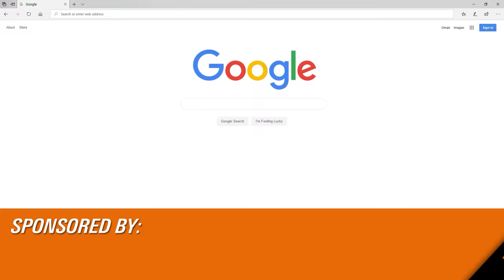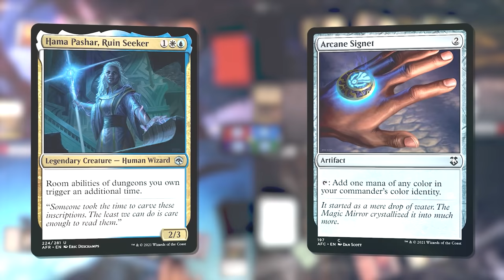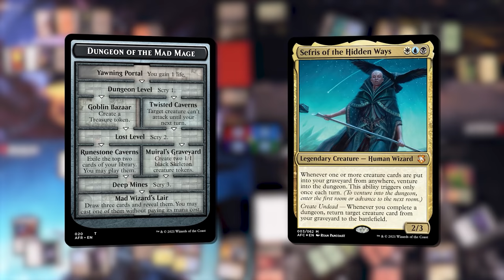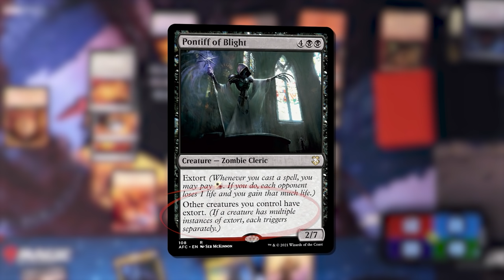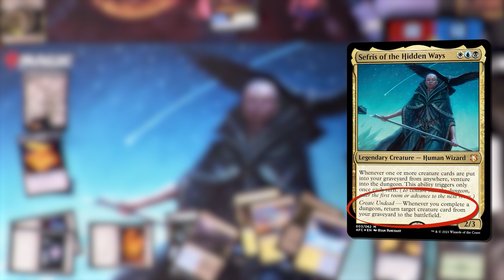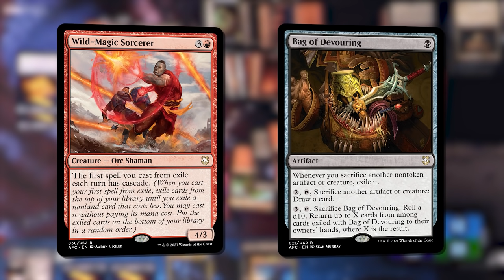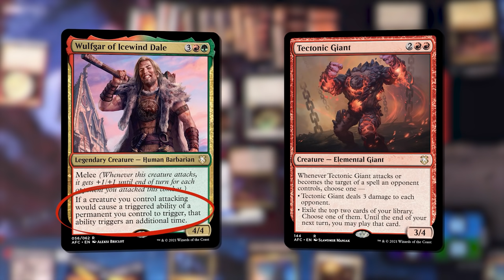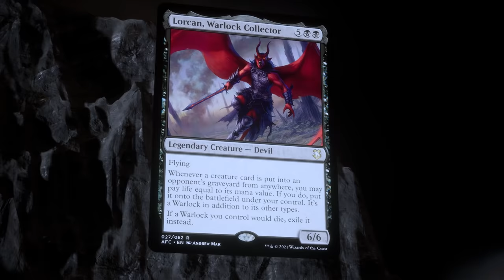D&D Commander Fight w/ Joe Manganiello! | Game Knights 47 | Magic The Gathering Gameplay AFC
Show Notes:

The Game Knights embark on another quest through the Forgotten Realms, but you’ve never seen Dungeons & Dragons like this! Special guests, actor/writer/director Joe Manganiello (True Blood, Spider-Man, Magic Mike, Zach Snyder's Justice League) and streamer/host Becca Scott join Jimmy and Josh for a dice-rolling, dungeon-exploring showdown using the new AFC preconstructed Commander decks.

It’s Vrondiss vs Galea vs Sefris vs Prosper

Time to roll for initiative. ONLY ONE MAY STAND!

KEEPS:
The best way to prevent hair loss is to do something about it while you still have hair left. and receive your first month of treatment FOR FREE!

Be sure to enter the giveaway at the end of the episode for a chance to win free swag from UltraPro, Card Kingdom and more! Get your entry in before winners are announced on Twitter, Facebook and Instagram on the evening of Monday, August 30th 2021.

Credits:

Directed by: Josh Lee Kwai
Post Production Supervisor: Jake Boss
Edited by: Josh Murphy, Manson Leung and Jake Boss
VFX, Animations and GFX: Sam Waldow
Assistant VFX: Patrick Nan
Additional VFX: Stephen Grimm
Director of Photography: Jake Boss
Produced by: Josh Lee Kwai and Ashlen Rose
Production Design: Ladee Danger
Hair & Makeup: Dre Ronayne
Theme Music: Post Malone

Hama Pashar (voice): Ashlen Rose
Prosper (voice): Jordan Pridgen
Sefris / Hostage Taker (voice): Ladee Danger
Sun Titan (voice): Jake Boss

What life total app do we use?

LIFELINKER:
Lifelinker is the premium Life Counter app for Magic: the Gathering - available for FREE on the Apple and Android App Stores now! Download Lifelinker today - available on Android and IOS platforms.